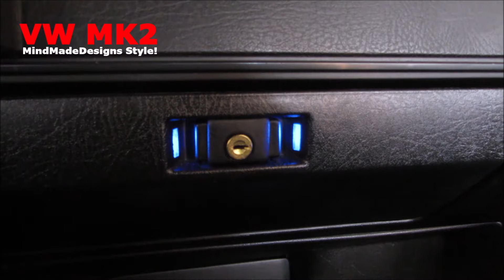Install car dashboard glove box key lock barrel vw golf jetta mk2 mods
Install car dashboard glove box key lock barrel vw golf jetta mk2 mods glove compartment locks. use vw santana key lock cylinder for install in vw golf jetta mk2 dash glove box
barrel key lock golf 2

Cylinder car key lock mechanism custom dashboard glove box

Instale la cerradura de llave de la guantera del salpicadero del coche vw golf jetta a2

Installer la serrure à clé de boîte à gants de tableau de bord de voiture

Installare la serratura a chiave nel vano portaoggetti del cruscotto dell'auto

Installieren auto armaturenbrett handschuhfach schlüssel schloss

mejores mods baratos del interior del coche